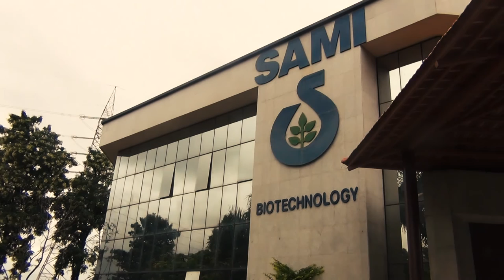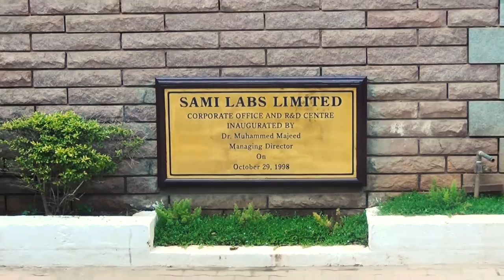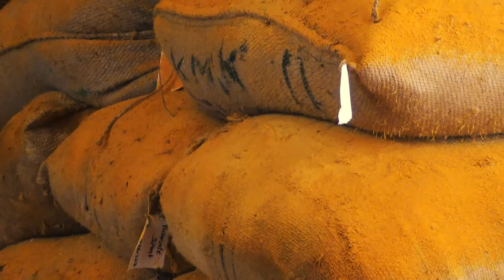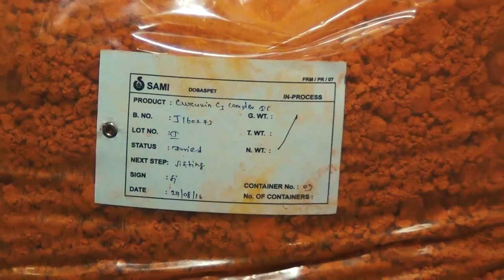A Documentary by Global Health & Nutrition Network on Sami-Sabinsa Group